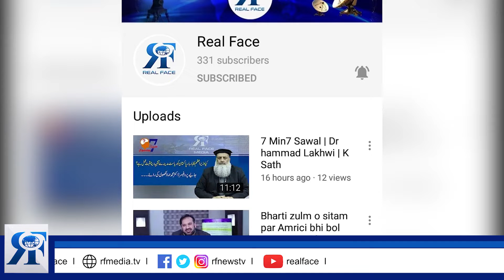Turkey se ai mehman khatoon Noor Huda se mulaqaat aur Al Quds mamlaat per guftagu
ترکی سے آئی مہمان خاتون ھدی نور سے ملاقات اور القدس معاملات پر گفتگو

حالات حاضرہ کا اصل رخ دیکھنے کےلئے رئیل فیس کا یوٹیوب چینل ضرور سبسکرائب ضرور کریں